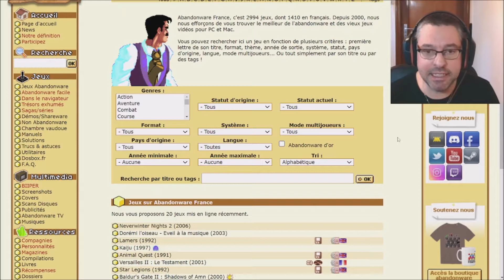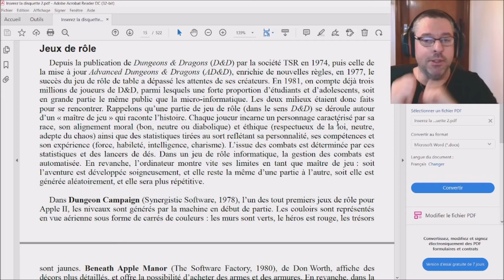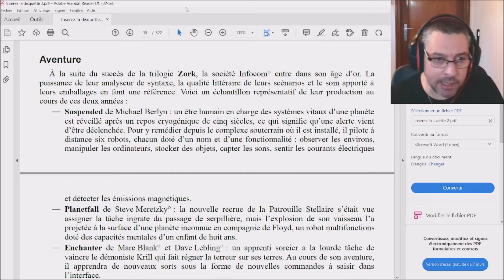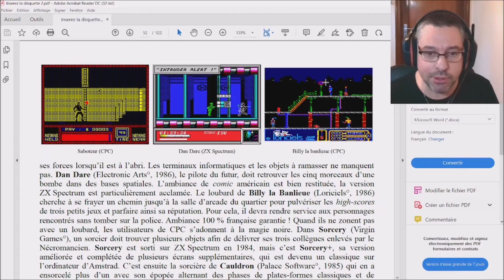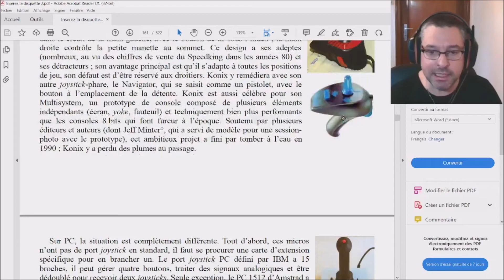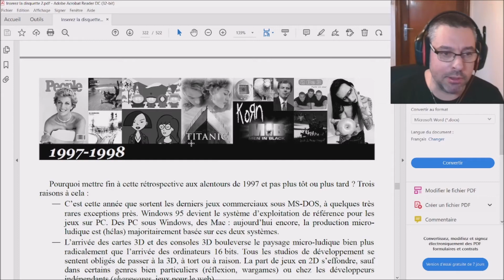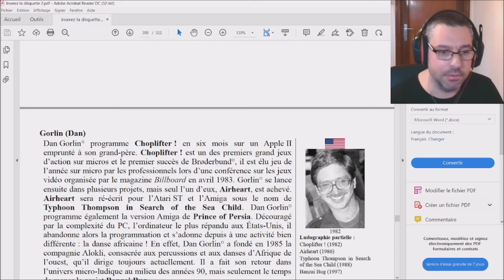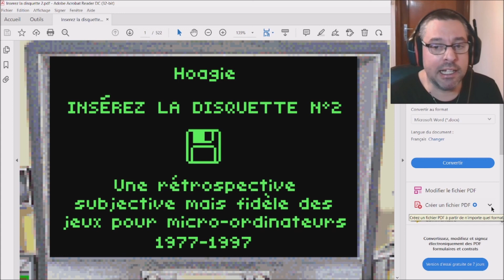Découvrez le livre Insérez la disquette N°2 d'Abandoneware France (Par hoagie - PDF)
Voici une présentation succincte du livre Insérez la disquette n°2 d'hoagie téléchargeable en format PDF sur Abandoneware France.

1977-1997. Trois septennats au cours desquels la micro-informatique domestique est passée du Commodore PET (1 Mhz, 4 Ko de RAM) au PC avec processeur Pentium (133 à 233 Mhz). Vingt-et-un ans de jeux sur micros qui ont débuté avec Adventureland, Flight Simulator et Star Raiders, pour s'achever sur Fallout, Interstate '76, Dungeon Keeper et Total Annihilation ...

"Insérez la disquette n°2" relate cette période mouvementée mais passionnante de la micro-informatique, toutes les catégories de jeux sont passées au crible, pour tous les grands modèles de micro-ordinateurs (Apple II, ZX Spectrum, C64, PC, CPC, Amiga, ST et bien d'autres).

-Accessible aussi bien aux néophytes qu'aux vétérans des micros
19 x 23 cm, 511 pages
Plus de 1200 captures d'écran
65 biographies de concepteurs et de programmeurs célèbres
100 biographies de compagnies et d'équipes de développement
Une bibliographie/webographie complète pour approfondir le sujet

Le texte de ce livre est mis à disposition selon les termes de la Licence Creative Commons.

00:00 Présentation du site Abandoneware France
01:19 Présentation du livre
02:59 Présentation du PDF
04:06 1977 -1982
07:50 1983
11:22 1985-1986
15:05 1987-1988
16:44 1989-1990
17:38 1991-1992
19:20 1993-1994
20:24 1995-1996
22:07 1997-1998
22:47 Et maintenant ?
23:23 Mise en boite
25:16 Un jour mon prince viendra ...
26:13 Personnalités
27:21 Bibliographie
28:32 Conclusion de la vidéo

➡️ Si tu as aimé cette vidéo lâche un like, fait vivre la chaîne en partageant et/ou en t'y abonnant et active la clôche pour ne rien rater 😉
(Tu peux aussi faire un don à la chaîne via le "Super Thanks" en forme de cœur en dessous de la vidéo si tu veut me soutenir)